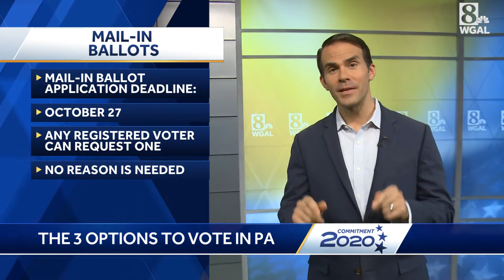WGAL Voter Guide: The three ways you can vote in Pennsylvania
This year, there are three ways you can vote in Pennsylvania. Matt Barcaro has a look at all the options.